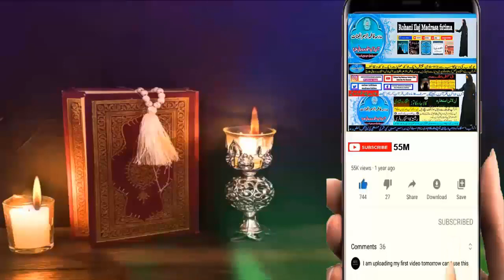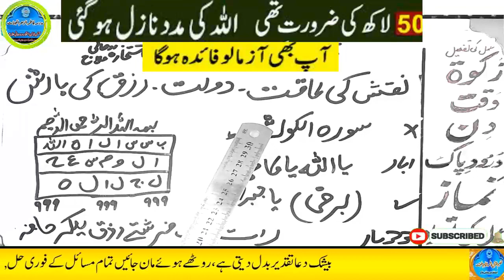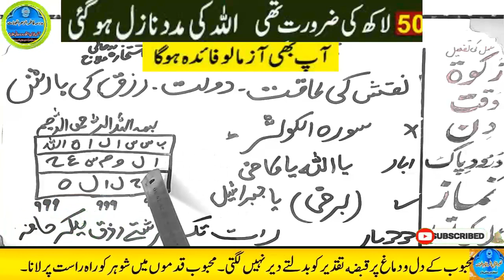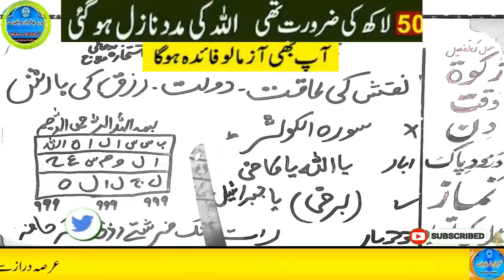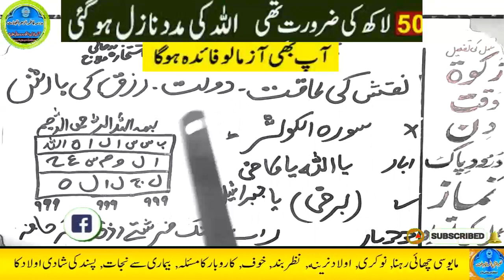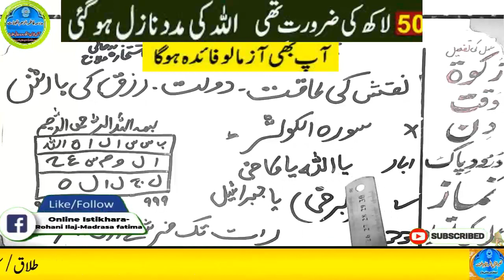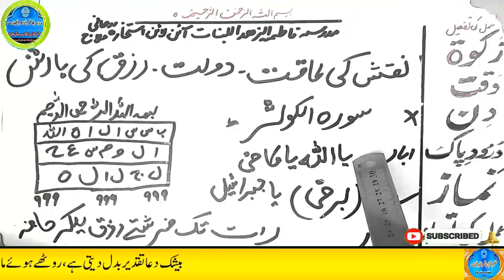Amir hone ka wazifa, daulat ka wazifa, rizq ka wazifa, wazifa for money, jab, pari, mokil ka amal